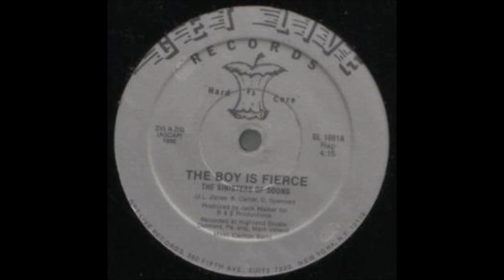The Sinisters of Sound The Boy is Fierce